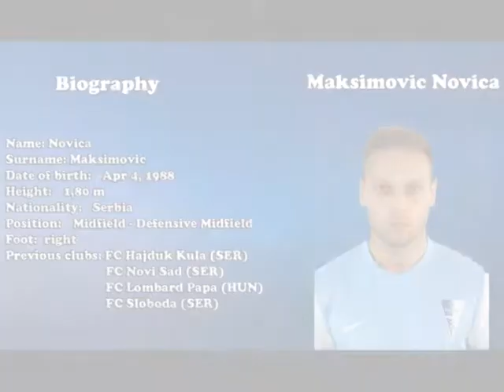Maksimovic Novica 2014/15 season